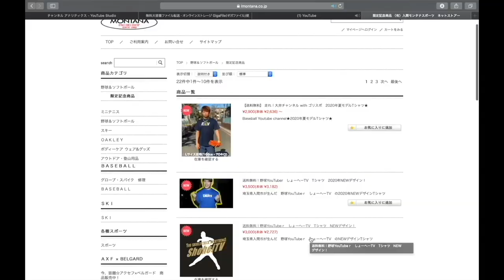【トルネード投手】140キロ超え左腕とガチンコバトル！投げっぷりが良すぎる！打てるか！？